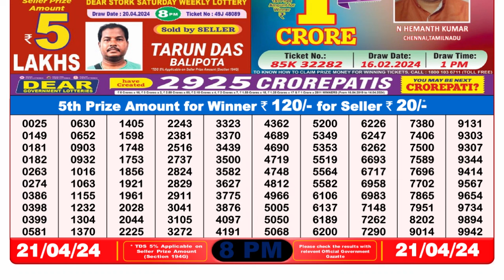Nagaland Lottery Sambad Live 8pm 21.04.24